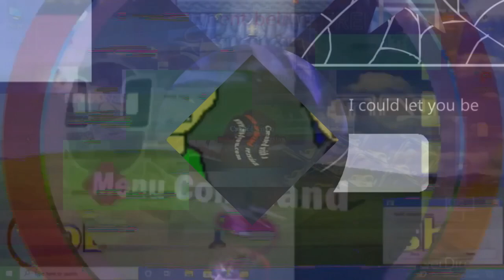K.../klasky csupo scan vs round 320 e klasky csupo effects 2 inprestado